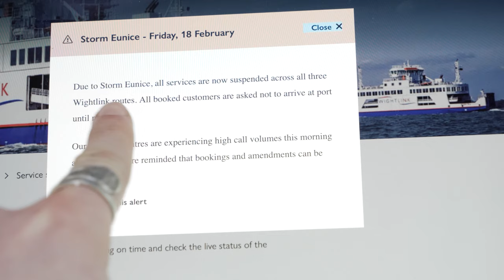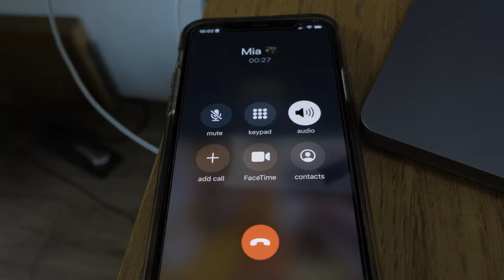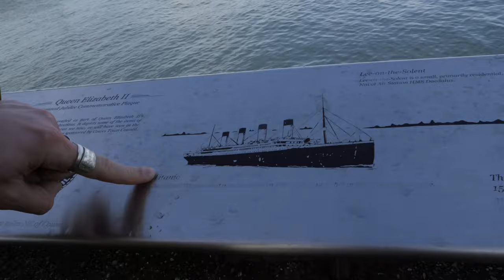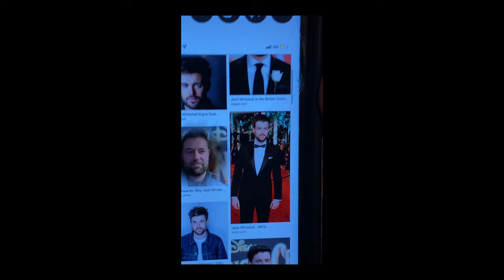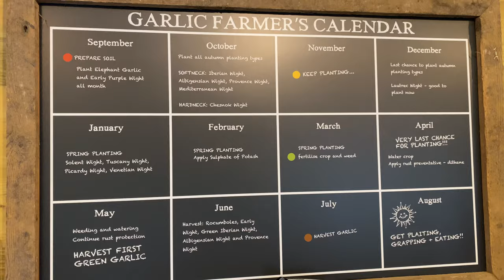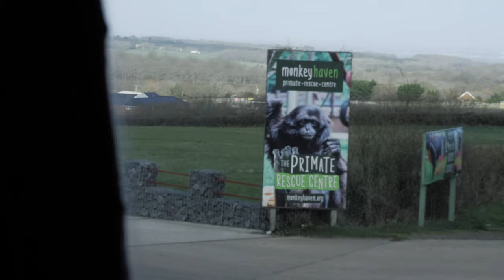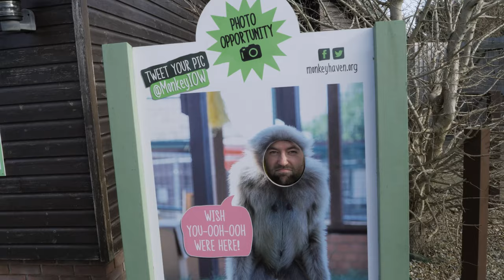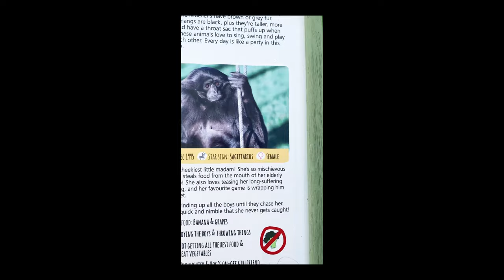48 Hours of Vanlife in Storm Eunice on The Isle Of Wight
In this video George heads to The Isle Of Wight for a Vanlife trip but Storm Eunice threatens to have the trip cancelled/

Click here for more info and an introductory video on what to expect.